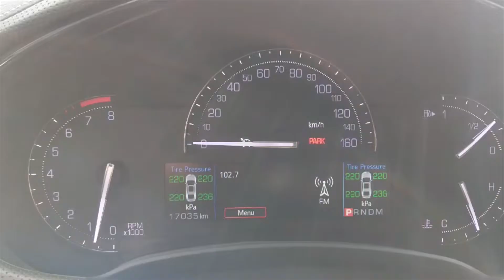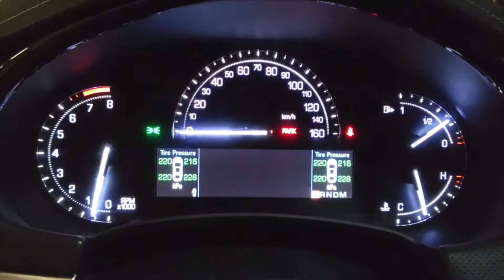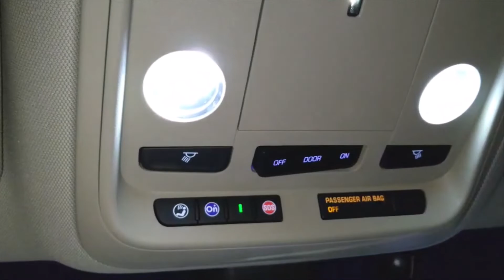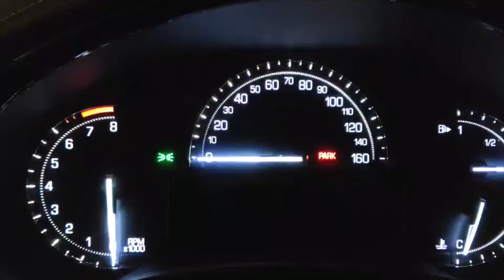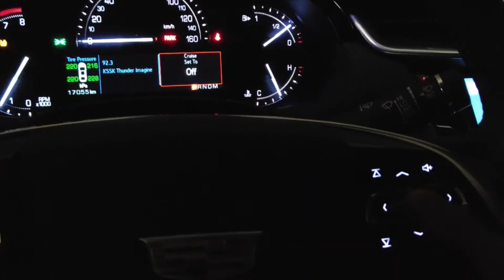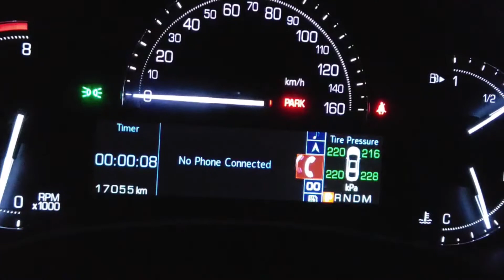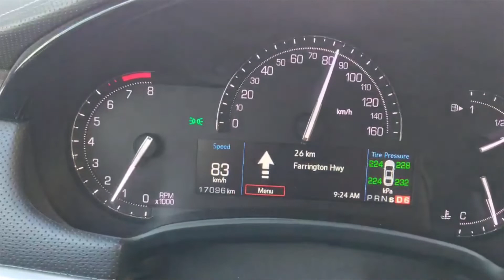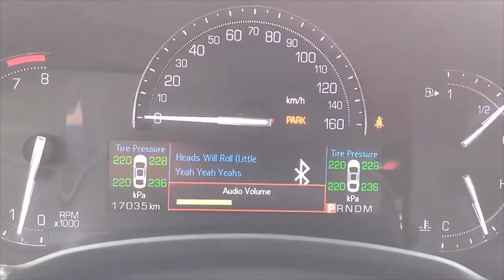キャデラックXTS をゆっくり見ていきます ‐ 2019 Cadillac XTS Luxury Start up, Exhaust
2019年12月生産　キャデラックXTS ラグジュアリー 3.6㍑ V6、最終モデルです。

内外装の観察・ドア開閉・各操作スイッチの動作サウンドと質感・メーター内液晶の操作・
エンジン音、排気音・
0-100km/h加速

を撮影しました。

日本に於いて、XTSは前期モデルを最後に輸入がストップされてしまいましたので、後期モデルは日本では目にする事の出来ない希少な1台かと思います。
現地では四つのグレードとFF、AWDモデルが用意されています。